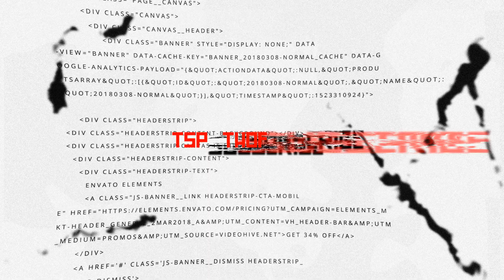SCUM life, fun et glitch #200 noob destruction on Noobland US